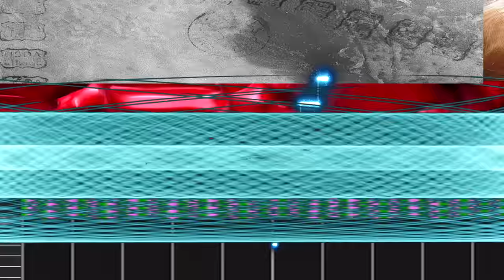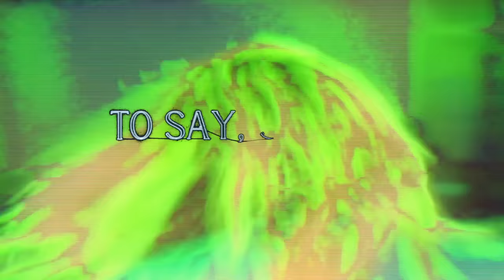CHVRCHES - California (Lyric Video)